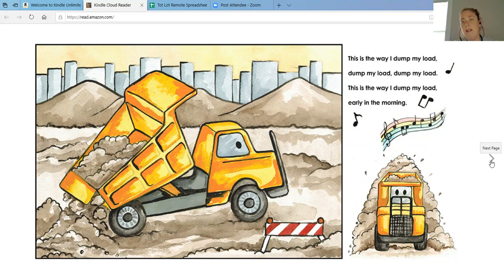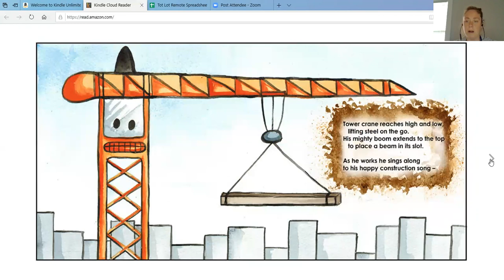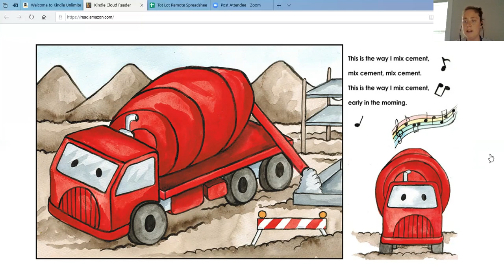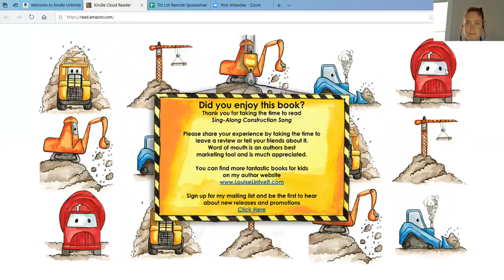Renee Reads "Singalong Construction Song," By Louise Lintvelt & Julie Sneeden